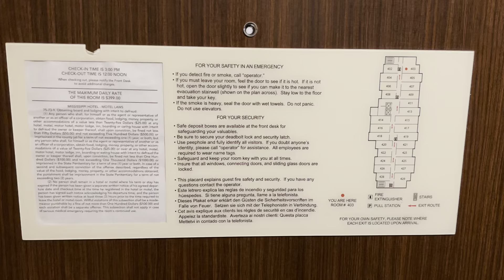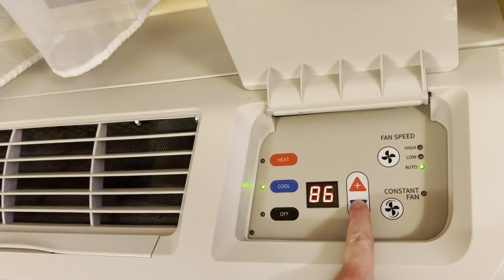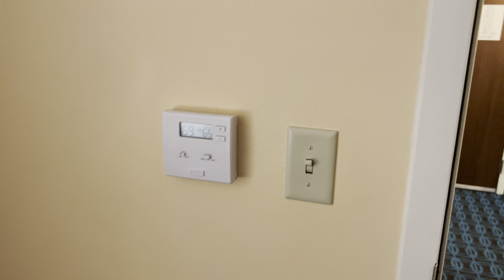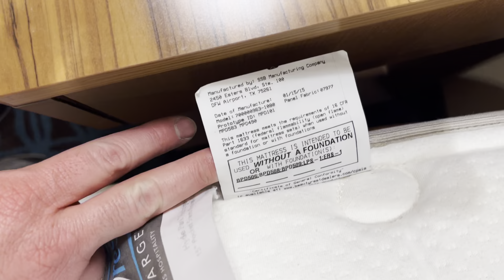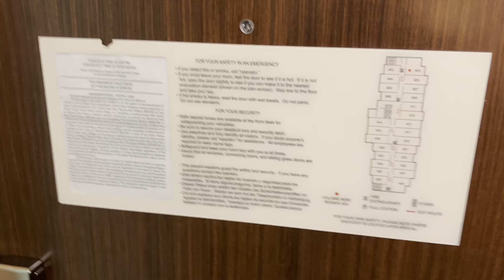Fairfield Inn and Suites in Meridian MS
Filmed in 2022.  Definitely needed a new mattress.  A cover at least!